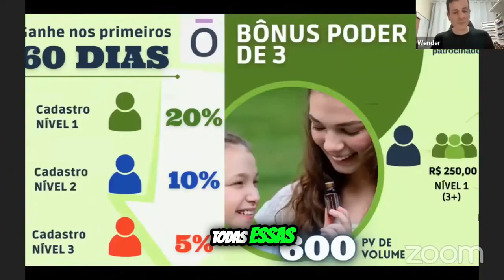Aposentadoria Vitalícia: Como Ganhar Comissões por Vida | Bônus Unilevel do Oterra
Descubra como garantir uma renda vitalícia com o bônus Unilevel do Oterra! Entenda como ganhar comissões por vida ao recomendar os produtos da empresa e conquistar clientes fiéis. Aproveite as diferentes porcentagens de comissionamento em cada nível e garanta sua aposentadoria financeira.